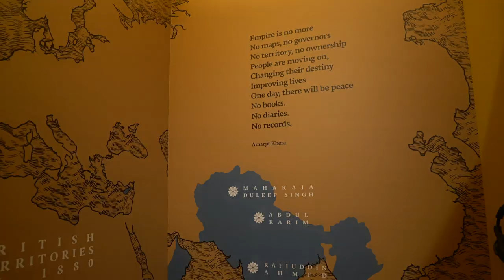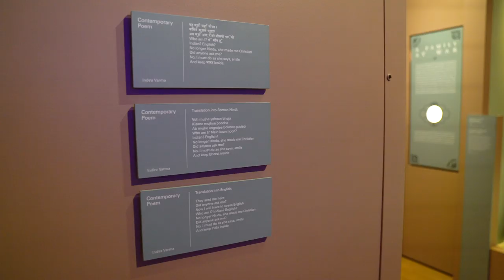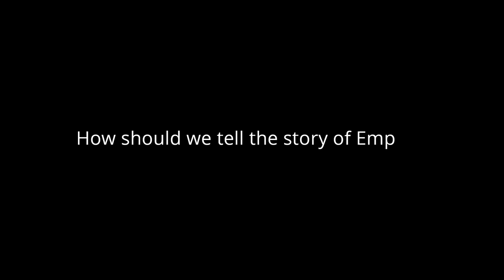How should we tell the story of Empire? Poet Jaspreet Kaur talks with Curator Polly Putnam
What was the legacy of Empire? How should we tell this story? History teacher and spoken-word poet Jaspreet Kaur @behindthenetra sat down with our curator Polly Putnam to discuss Queen Victoria, Empire and decolonisation.

Objects on loan from Her Majesty The Queen featured in this film have been filmed with permission from The Royal Archives and the Royal Collection Trust.